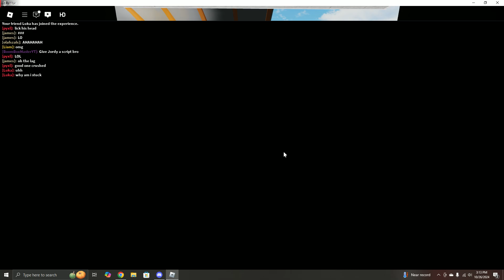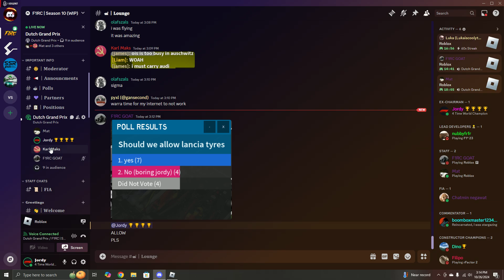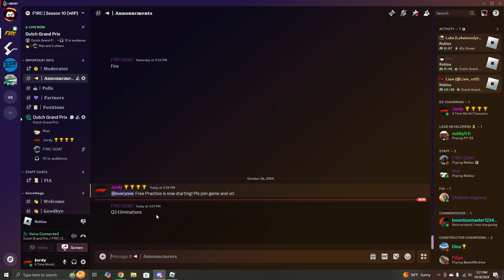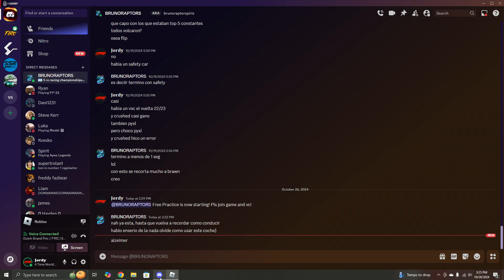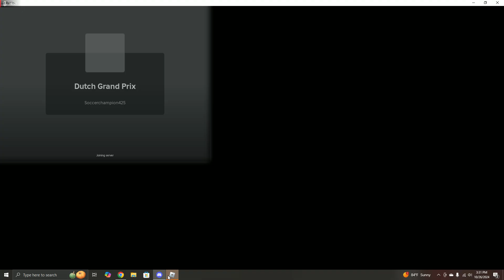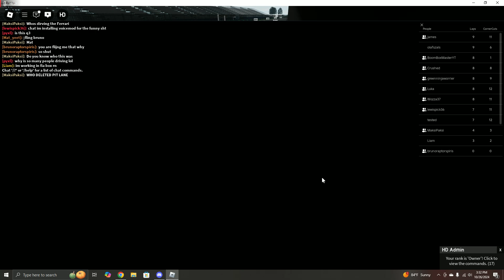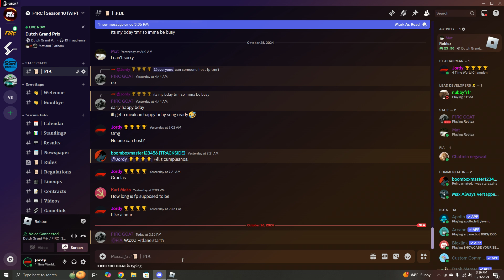F1RC Season 10 Round 12 | Zandvoort Qualifying